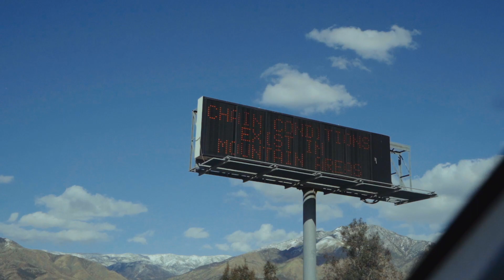¿Cómo hacer buenas fotos en la nieve? - Vlog Roadtrip Big Bear 2021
Nos dirigimos a Big Bear en California a un roadtrip y aproveché para grabar este video en el que les muestro trucos para hacer mejores fotos en la nieve, ademas de divertirnos mucho de paso.